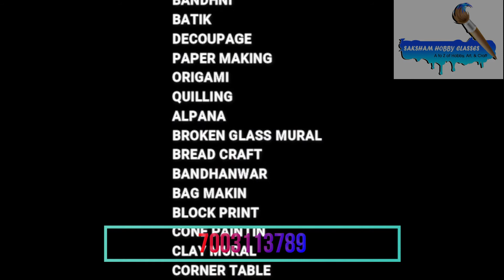Hand and Machine Knitting Classes by Saksham hobby Classes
We provide Basic and Advanced courses in Hand and Machine Knitting